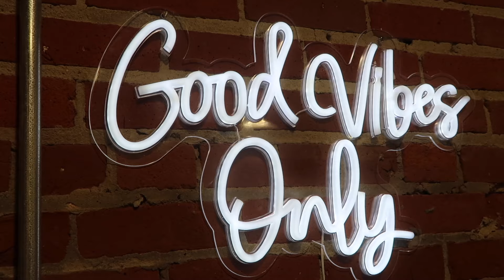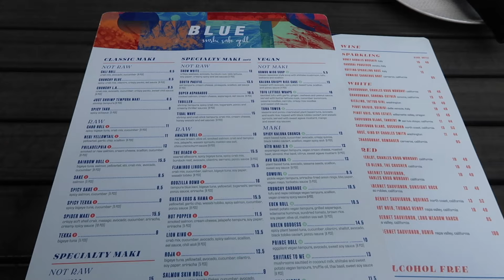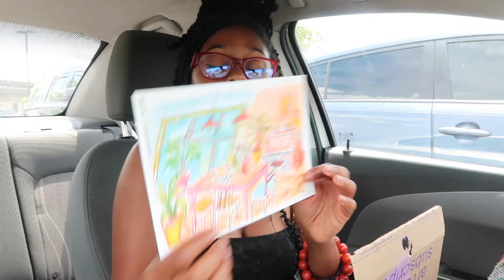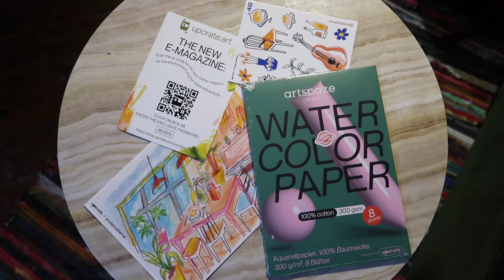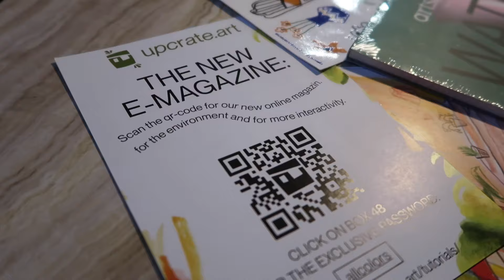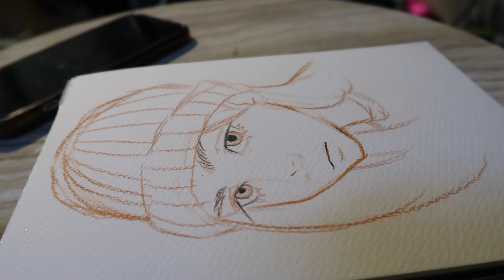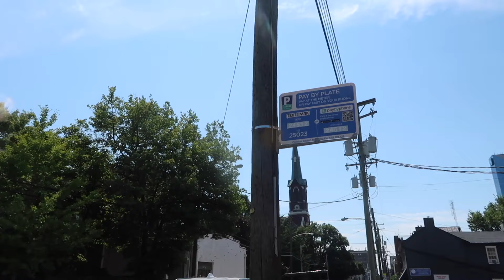Art Vlog ᯓᡣ𐭩 Unboxing my first ever art subscription box with Upcrate, painting and more!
Hey! I'm opening my first ever art subscription box (Upcrate) in this video and exploring new supplies/getting out of my box with oil paint a bit. I had a great time doing something a little bit different and Upcrate was a great way to do that. They offer all different types of supplies for each different box so if you all want to check it out feel free to use my code: Deja30 to get 30% off your first box! As always thank you for tuning in!

ꜱᴜʙꜱᴄʀɪʙᴇ ᴘʟᴇᴀꜱᴇ :)
⋆｡‧˚ʚ♡ɞ˚‧｡⋆⋆｡‧˚ʚ♡ɞ˚‧｡⋆⋆｡‧˚ʚ♡ɞ˚‧｡⋆⋆｡‧˚ʚ♡ɞ˚‧｡⋆

I'm a 21 year old artist currently working with gamblin oil paint, obsessed with portraits, recording on a canon g7x mark ii.

⋆｡‧˚ʚ♡ɞ˚‧｡⋆⋆｡‧˚ʚ♡ɞ˚‧｡⋆⋆｡‧˚ʚ♡ɞ˚‧｡⋆⋆｡‧˚ʚ♡ɞ˚‧｡⋆

⋆｡‧˚ʚ♡ɞ˚‧｡⋆⋆｡‧˚ʚ♡ɞ˚‧｡⋆⋆｡‧˚ʚ♡ɞ˚‧｡⋆⋆｡‧˚ʚ♡ɞ˚‧｡⋆